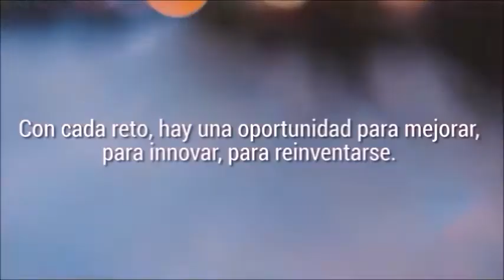Feria vitual - Ciencia y tecnología (invitación)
Colegio Externado de San José